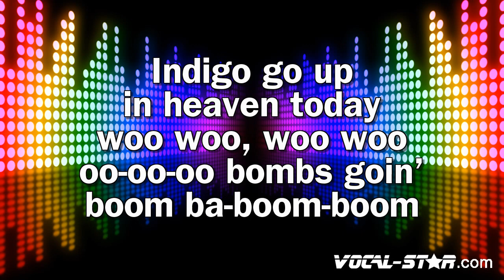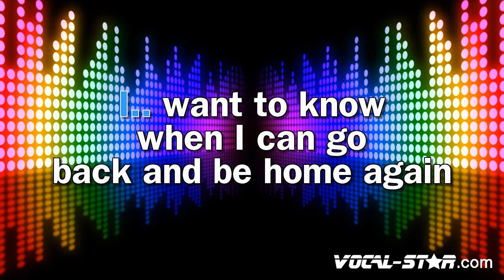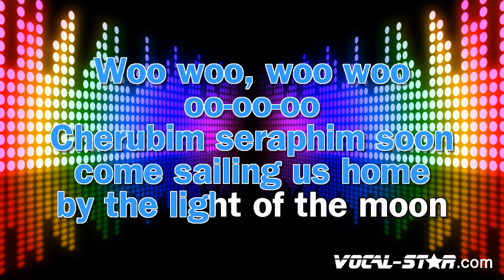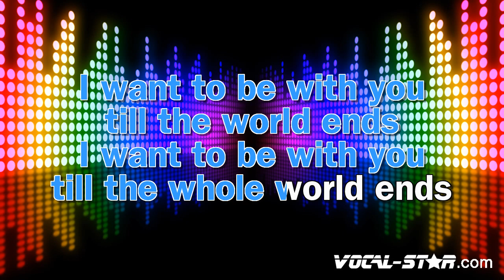Coldplay - Orphans (Karaoke Version) with Lyrics HD Vocal-Star Karaoke